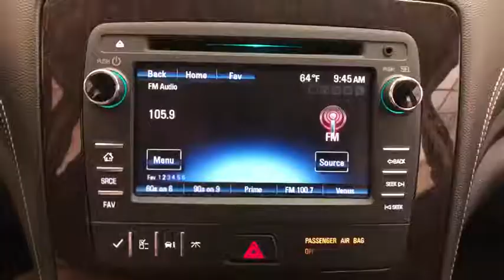2016 Chevrolet Traverse Pittsburgh, New Castle,Cranberry Township, Wexford, PA 011926A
2016 Chevrolet Traverse GRAY DARK TITANIUM/LIGHT TITANIUM available in Pittsburgh, Pennsylvania at Car Connection Superstore. Servicing the New Castle,Cranberry Township, Wexford, PA area.
2016 Chevrolet Traverse AWD 4DR LT W/1LT - Stock#: 011926A - VIN#: 1GNKVGKD0GJ131055